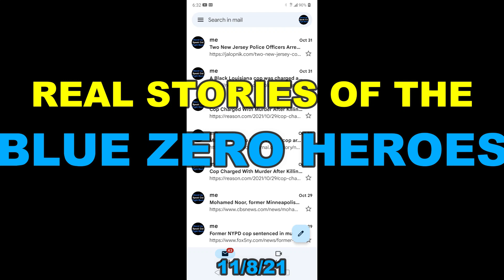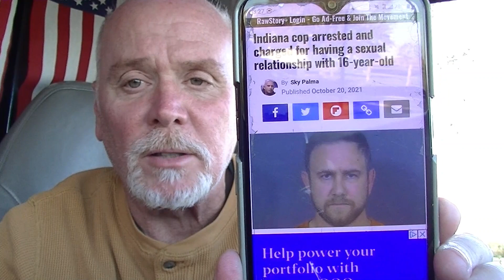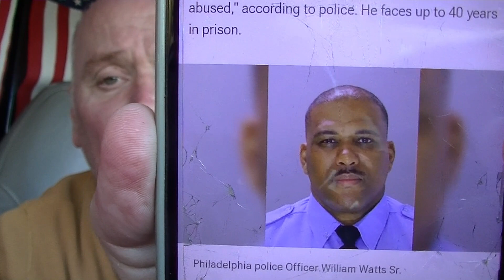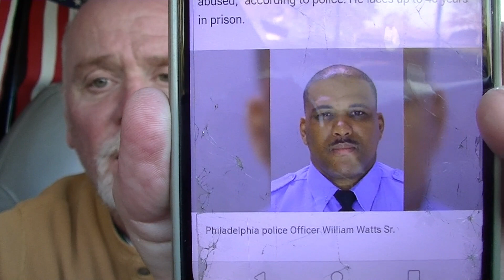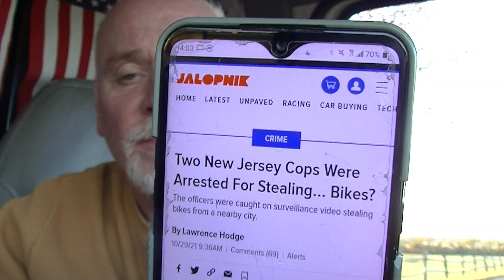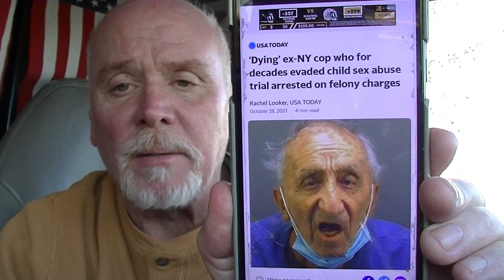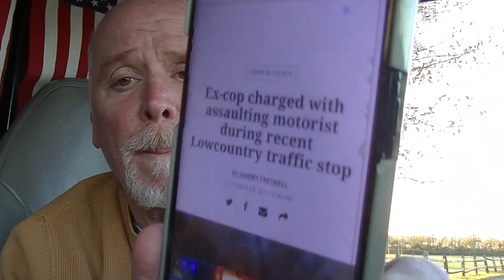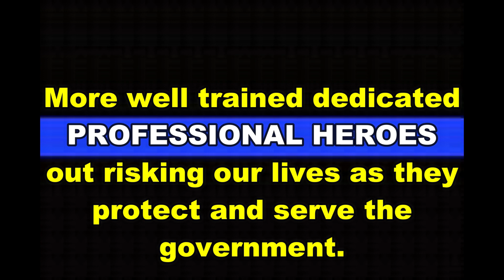15 Real Hero Stories From murder, sexual assaults, child porn, etc Oct 21. 11/8/21